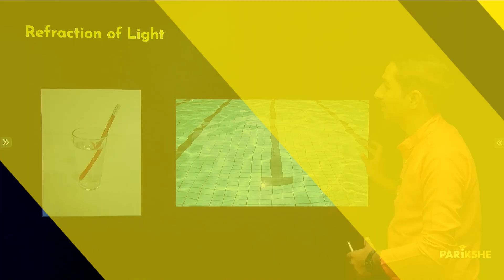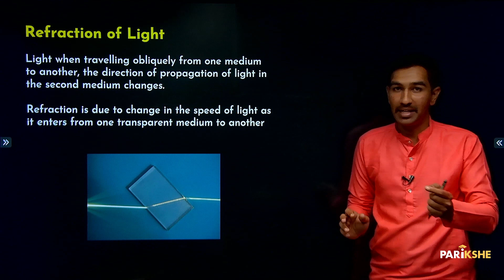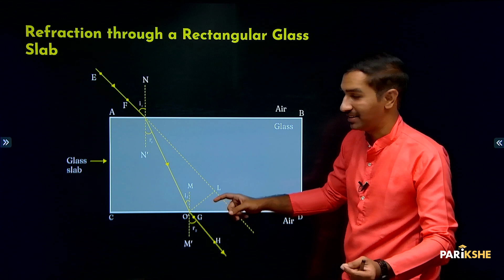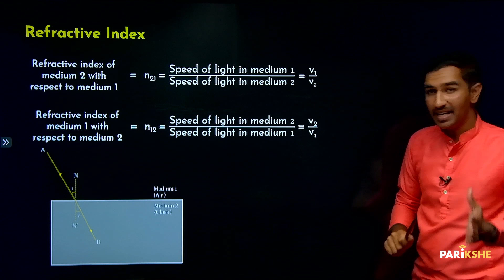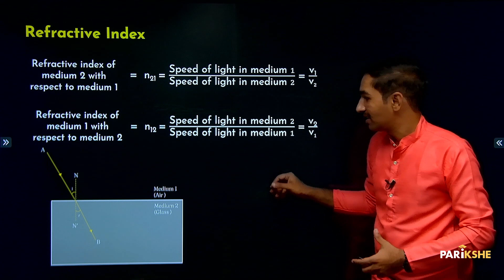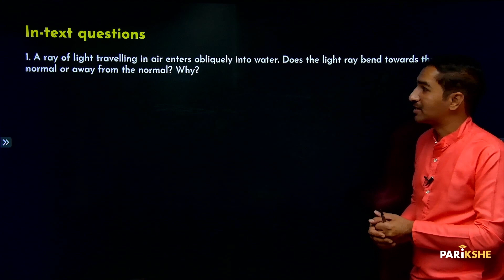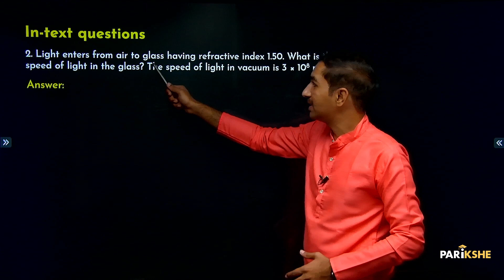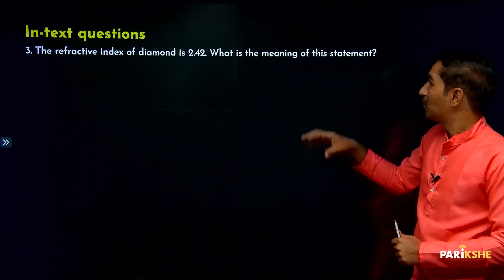Light Reflection and Refraction -06 | Refraction of Light | SSLC | in ಕನ್ನಡ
In this video, Karthik Sir explains Refraction of Light from the chapter Light Reflection and Refraction .This is the thirteenth chapter of the Science textbook of Class 10 (Karnataka SSLC) The explanation is in Kannada.  It is useful for any student preparing for Karnataka SSLC Exams (KSEEB/KSEAB).
Observatory Image by vectorpocket on Freepik